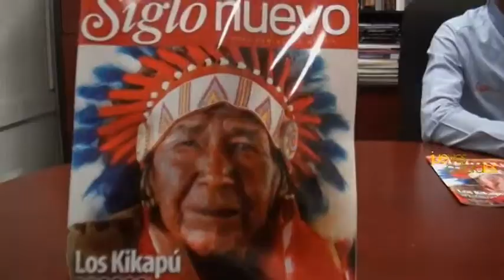Al rescate de las 'Raíces de Coahuila'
El rescate de las tradiciones en la cultura popular de Coahuila es una tarea de la Subsecretaría de Promoción Cultural.